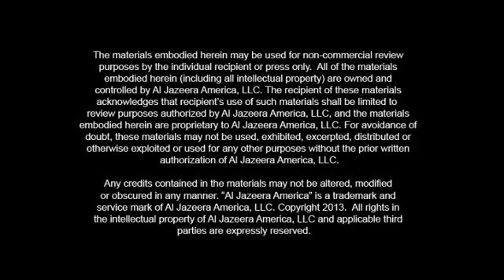Debt Ceiling & Default- Al Jazeera America- Oct. 2013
Professor Foley discusses the constitutionality of President Obama ignoring or raising the debt ceiling, and the constitutional prohibition on debt default contained in section 4 of the Fourteenth Amendment.